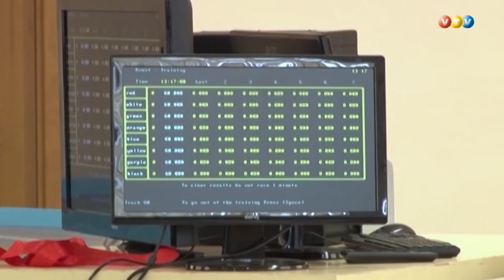Trases automodelisms Madonā